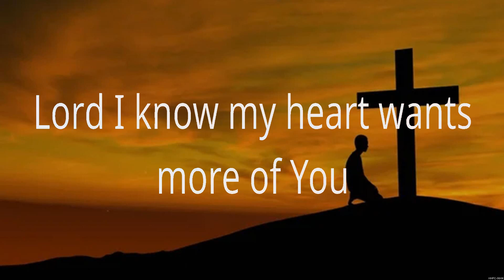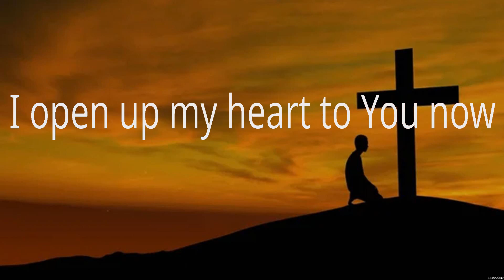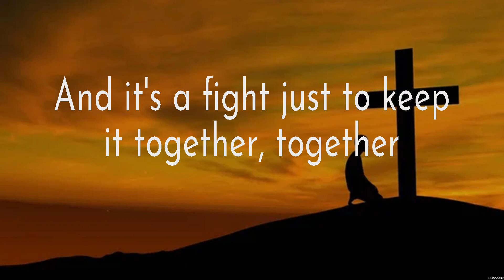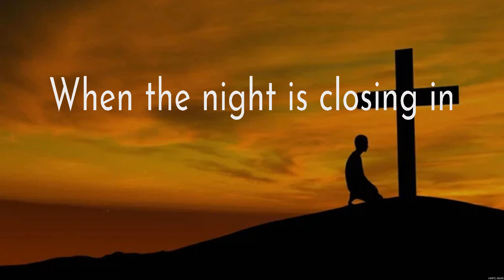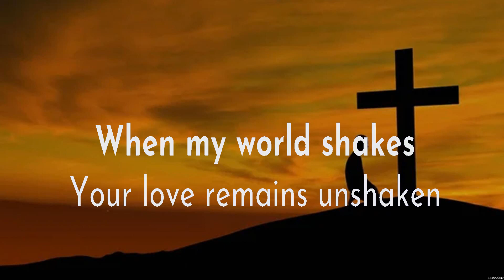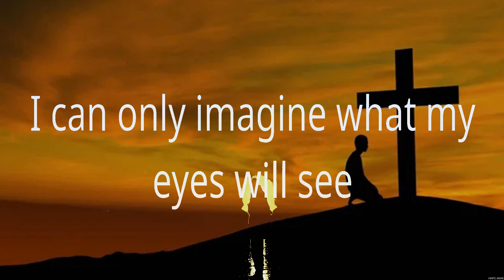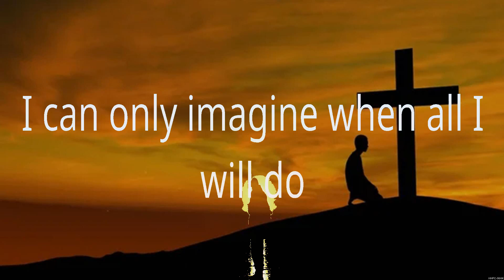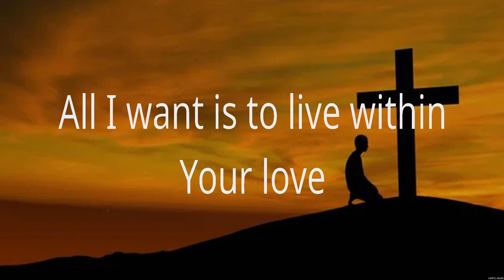Hillsong Worship - Touch Of Heaven (Lyrics) Bethel Music, Lauren Daigle, MercyMe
1. Hillsong Worship - Touch Of Heaven
2. Bethel Music - You're Gonna Be Ok
3. Lauren Daigle - Loyal
4. MercyMe - I Can Only Imagine